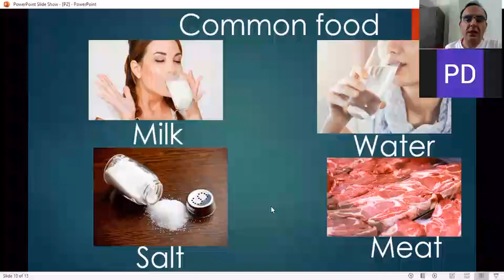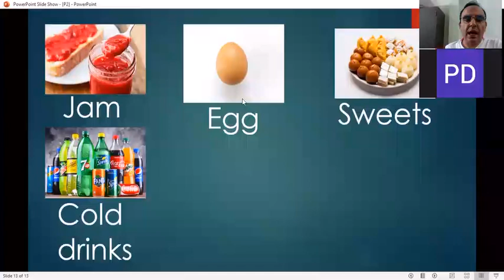Common food (English P.6)